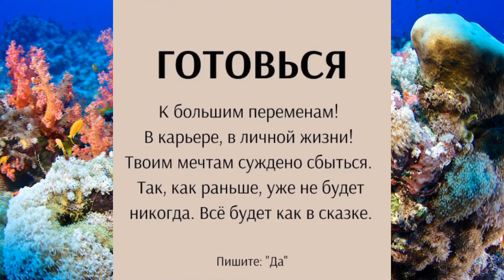😱😱😱НЕ СМОТРИТЕ ЭТО ВИДЕО, А ТО...